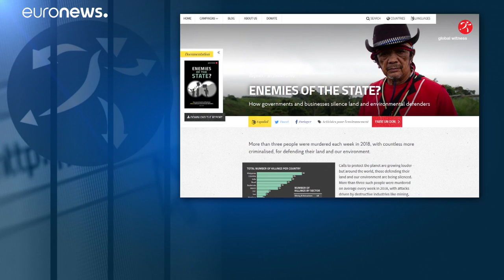Recorde de assassinatos de indigenas, defensores de terras e ambientalistas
Recorde de assassinatos de indígenas e defensores de terras…